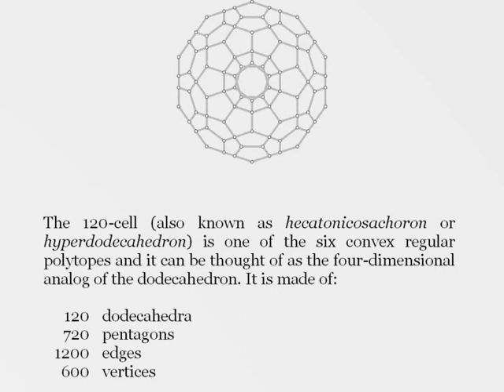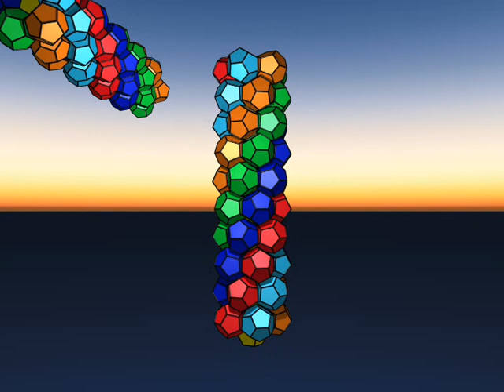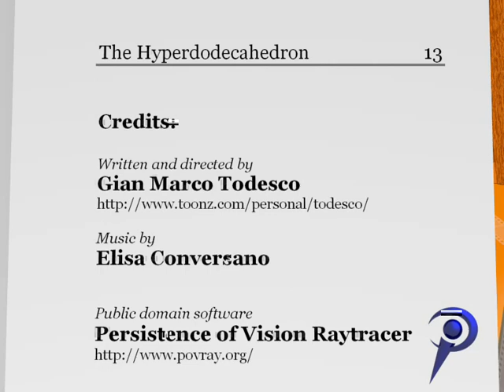120-cell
This short computer graphics animation presents the regular 120-cell: a four dimensional polytope composed of 120 dodecahedra and also known as the hyperdodecahedron or hecatonicosachoron. The figure is built up through a sequence of subsequent foldings: 5 segments form a pentagon, 12 pentagons form a dodecahedron and eventually 120 dodecahedra form the 3D shadow of a 120-cell.
The animation is included in Mathfilm 2008 DVD.
The animation has been generated with POV-Ray